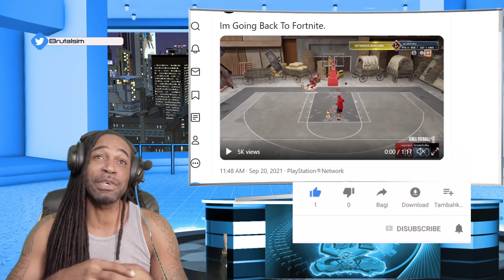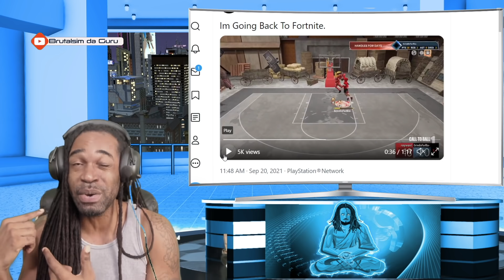NBA 2K22 NEED TO MAJOR GAMEPLAY PATCHES & THE 2K COMMUNITY IS AT WAR OVER THESE CHANGES